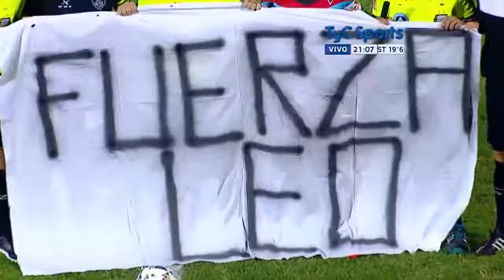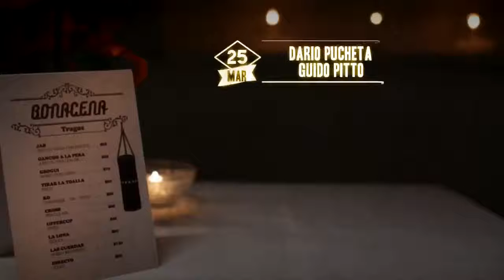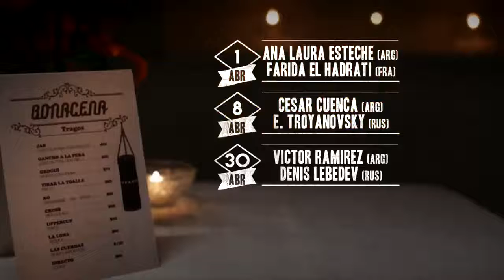Primera B Nacional Ferro Vs Brown De Adrogué Bnacionalentyc 1